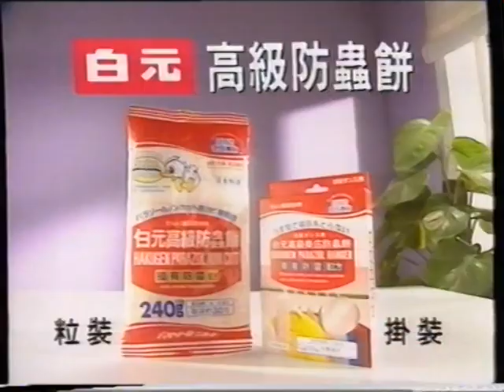[香港經典廣告](1998)白元 高級防蟲餅